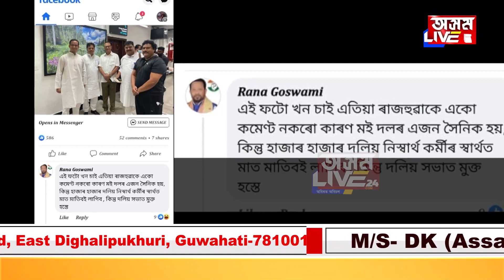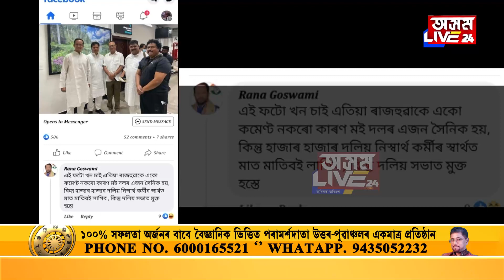কংগ্রেছত পুনৰ বিদ্রোহৰ উকমুকনি...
মুকলিকৈ অসন্তুষ্টি প্রকাশ ৰাণা গোস্বামীৰ